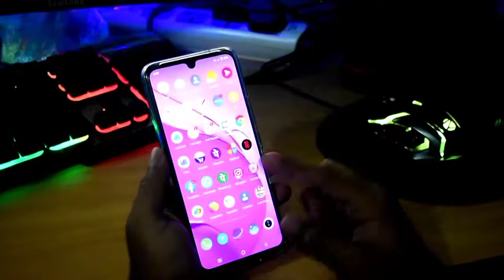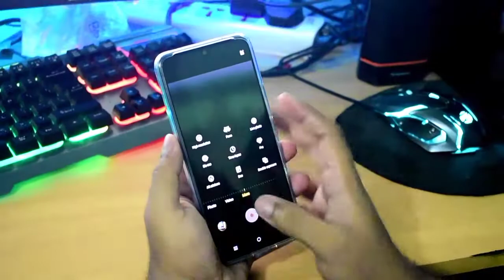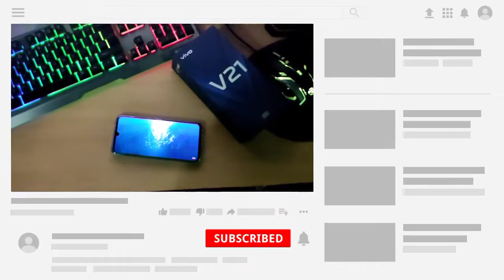vivo V21 5G Unboxing🔥& First Impressions ⚡ 44MP OIS Selfie, Dimensity 800U, 64MP Camera | MK TECH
vivo V21 5G Unboxing & First Impressions ⚡ 44MP OIS Selfie, Dimensity 800U, 64MP Camera & More

Hello Everyone Welcome To My Tech Channel
First of all stay safe & I hope you are doing fine!
Covid-19 Related Help !

Hello Dosto Aaj Ke Video Me Hum Karne Wale Hain Unbox vivo V Series Ke Newly Launched vivo V21 5G Ko. Ye Smartphone Aata Hain 44MP OIS Selfie Aur 64MP OIS Triple Camera Setup Ke Sath. To Iss Video Ko Ant Tak Dekhiye Aur Janiye Sabkuch Iss Phone Ke Baare Me.